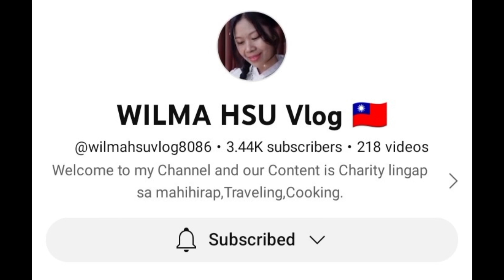Hirap sa Buhay dahil sa Karamdaman ni Tatay Marcial.